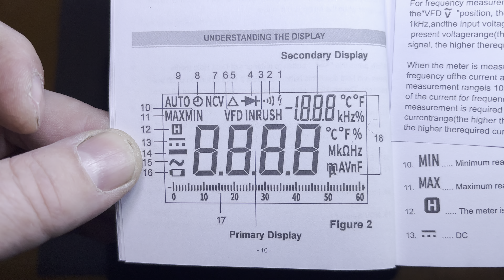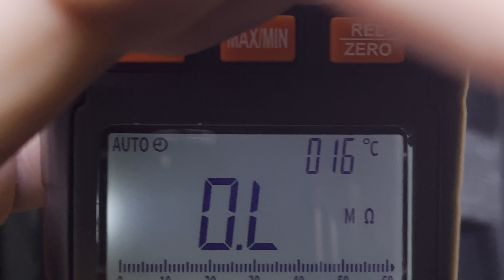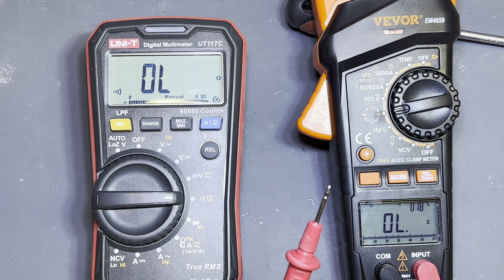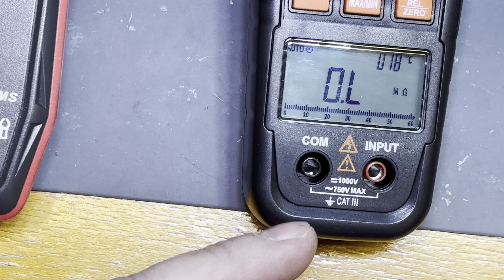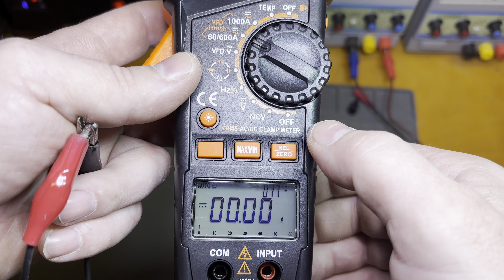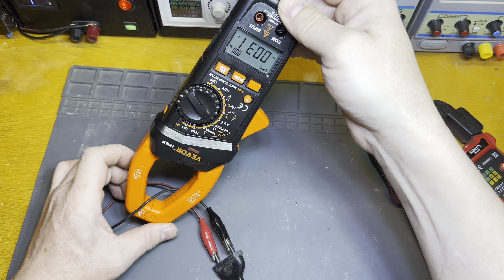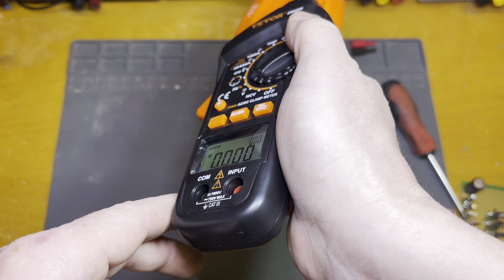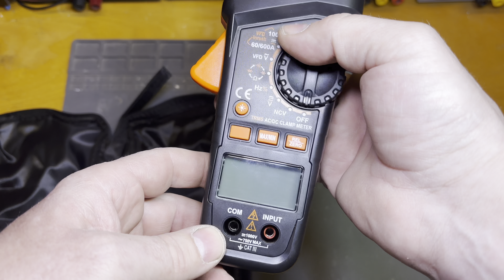Klešťák VEVOR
Slevový kód je VVGDS5   a máš slevu na cokoli od vevor
stránky jsou v češtině vlevo nahoře menu sroluj dolu a tam přepni EU na češtinu a Kč jinak rád komkoli cokoli i se slevou objednám